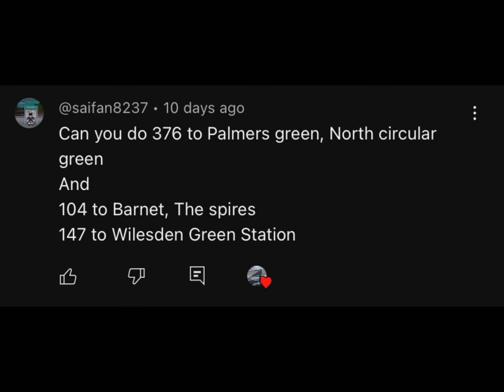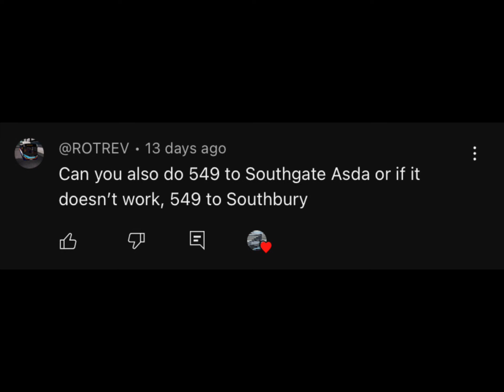Cursed Ibus Announcements | Part 6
I didn’t do every request since there was about 75 comments and I broke the bot that made the background 💀